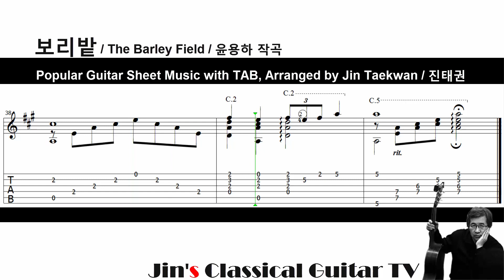[ Korean Lyric Song ] 보리밭 ( The Barley Field / Classical Guitar Sheet Music with TAB/ 클래식기타 악보 타브 )